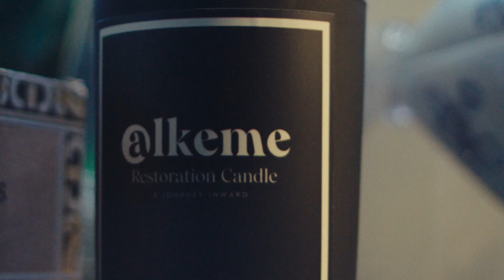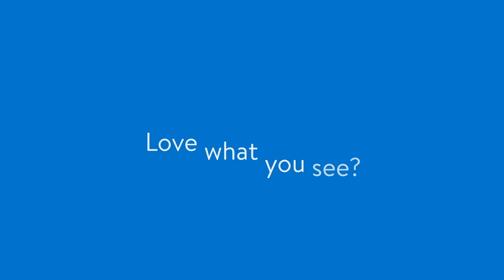We Celebrate Being Black & a Changemaker with Ryan Mundy | ​Black & Unlimited ​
Ryan Mundy is here to make his community healthy. Press play on this episode of BlackAndUnlimited to hear his story as an athlete, entrepreneur, husband & father. ​
CONNECT WITH WALMART   ​
Discover more on: Walmart.com    ​